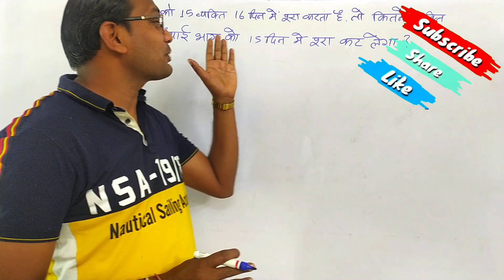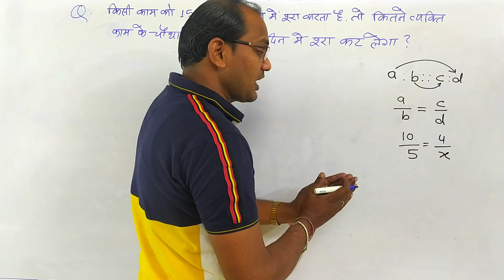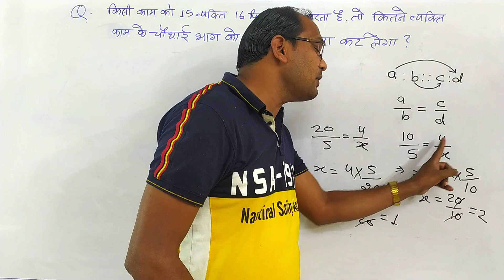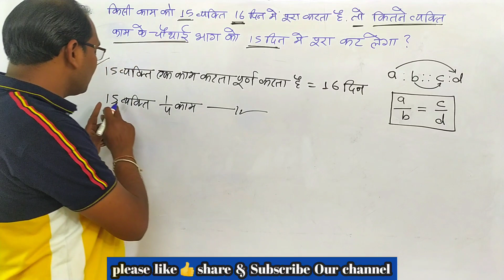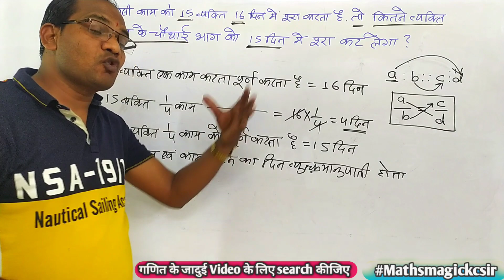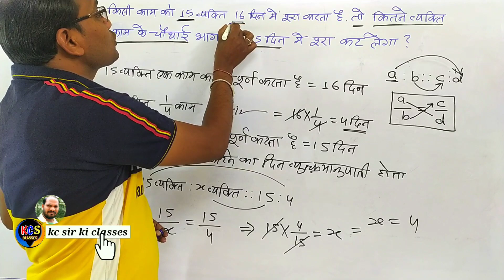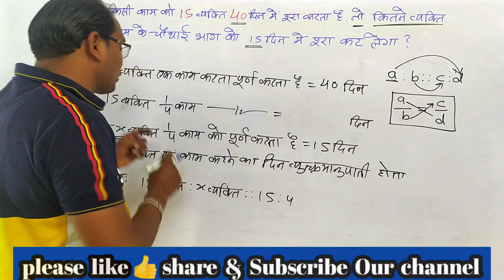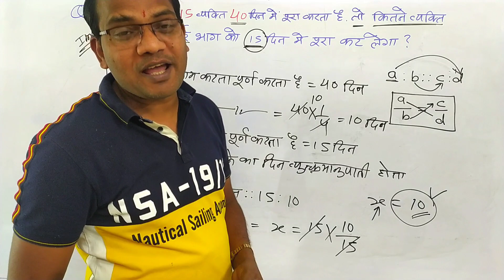अनुपात समानुपात best trick ||10th maths important que ||kc sir ki classes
Maths magic by kc sir || अनुपात समानुपात best trick ||10th maths important que ||kc sir ki classes

.kc sahu sir.

1● ganit ke paheli
2● maths magic trick in hindi
3● maths trick by kc sir
4● best education channel
5● गणित के सवाल
6● मजेदार पहेलिया
7● maths puzzle in hindi
8● all competitive exam
9● best maths trick
10● गणित का जादू
11● ganit ka jadu